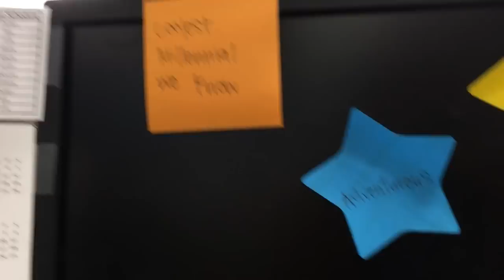Rabbit Adventures with my Vizsla | Vlog 71